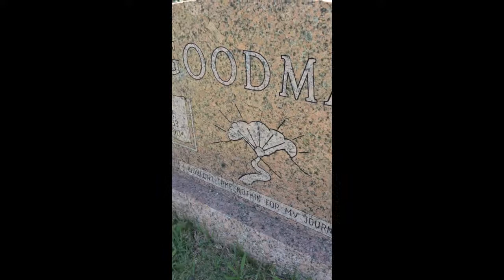Memories of people buried at Brasfield Cemetery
Gene Gravlee remembers several people buried at Brasfield Cemetery.